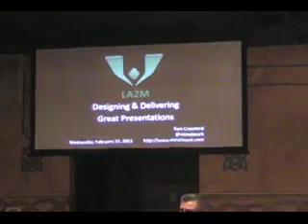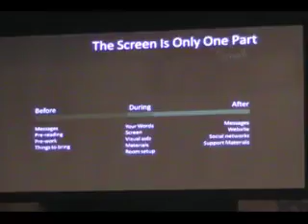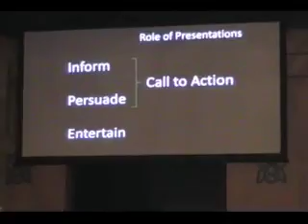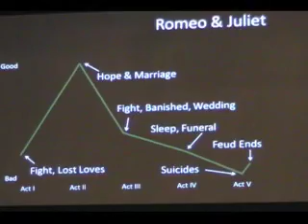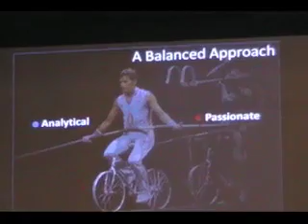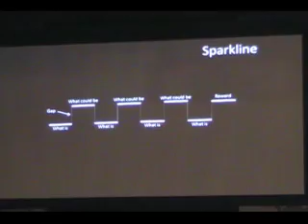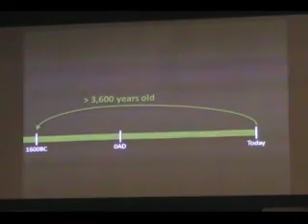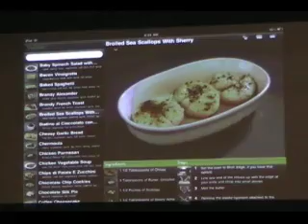LA2M 2/23/11 - Tom Crawford - rebroadcast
Lunch Ann Arbor Marketing (LA2M) February 23, 2011 (rebroadcast after connection interruptions)
-- Designing &amp; Delivering Great Presentations
-- Tom Crawford of VizNetwork
-- Everybody has to communicate every day.  Whether it be one-on-one, with small groups, or to large audiences, we all have a story to tell to an audience that needs to hear, understand, and often act on what we're communicating. ...